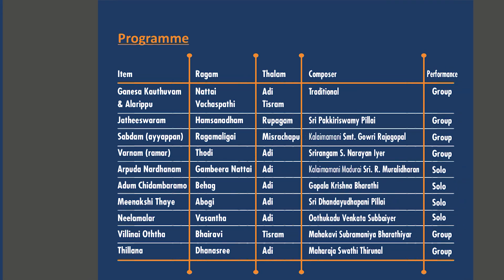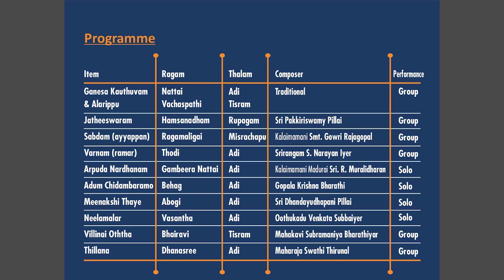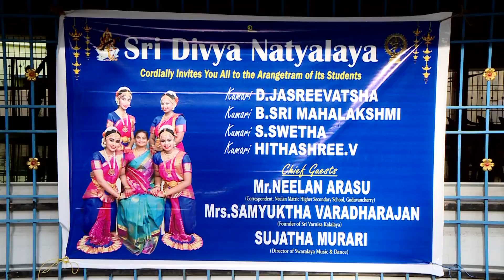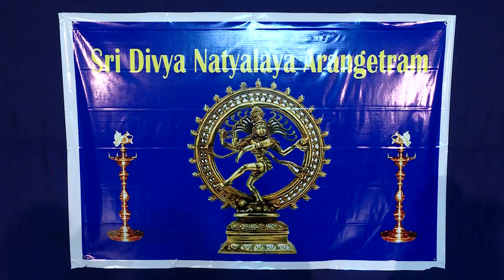# SRI DIVYA NATYALAYA ARANGETRAM 2021#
Thanks to our followers for your supports, for the new visitors, just SUBSCRIBE our youtube channel “SureshKanna Photography”, Click the BELL ICON🔔to get alerts for our upcoming videos 🔔🎬😍, kindly follow our  Facebook and Insta page for latest program/event updates in the link below.

Mail
📲: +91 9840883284 , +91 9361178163, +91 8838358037
🤠:SURESH S.V.